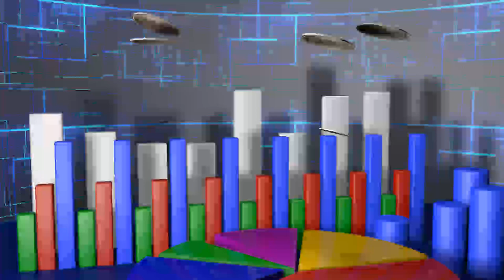CG | ABC | Cato on | Bangla Natok | DBangla TV | Fun Show